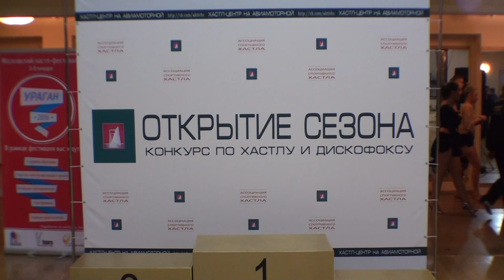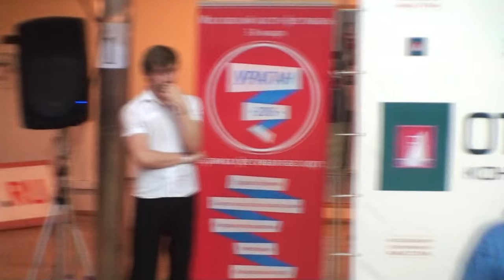Открытие Сезона 2015 Парад Второго отделения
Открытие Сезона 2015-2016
Рейтинговый турнир Ассоциации Спортивного Хастла
МЕСТО: ДК "Буревестник" (3-я Рыбинская улица, д.17)
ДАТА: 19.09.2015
ВРЕМЯ: 11:30 - 22:00
Непосредственные организаторы:
Елена Козлова, Андрей Григорьев
видеооператор: Игорь Скобелев